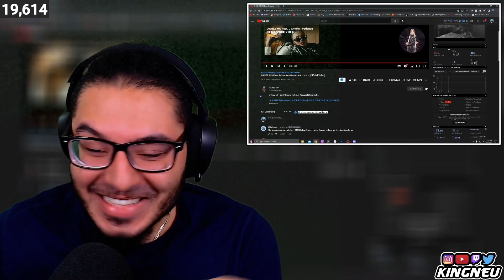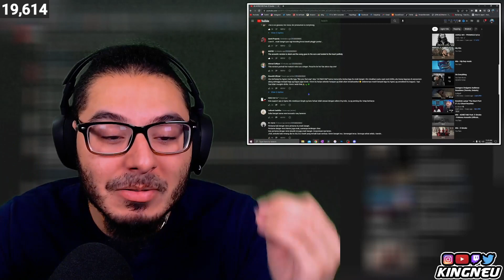AGNEZ MO Feat. D Smoke - Patience Acoustic [Official Video] | REACTION